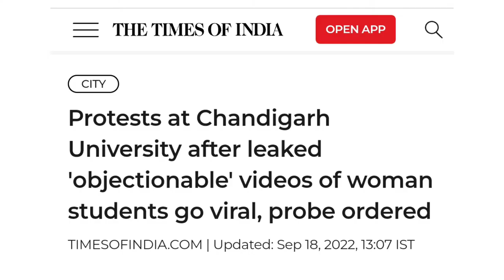Chandigarh university video leak / Yogesh Sharma